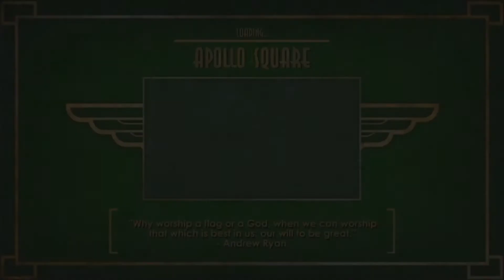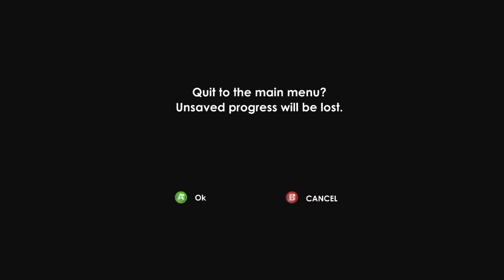Bioshock walkthrough part 21